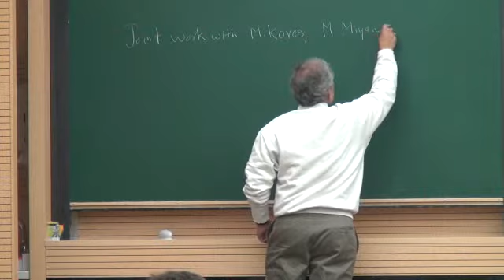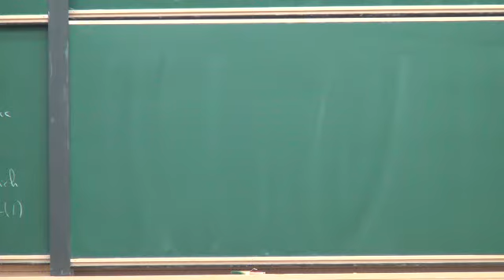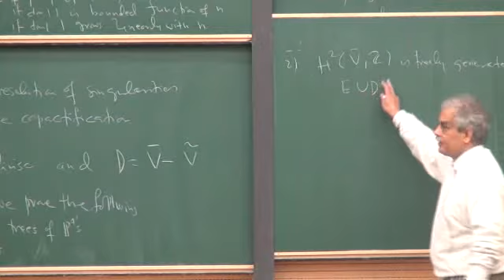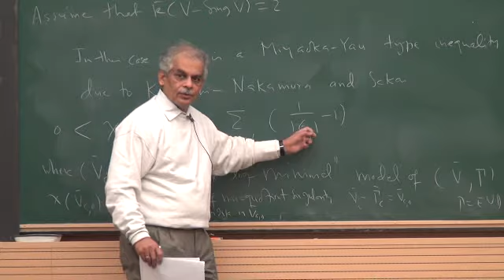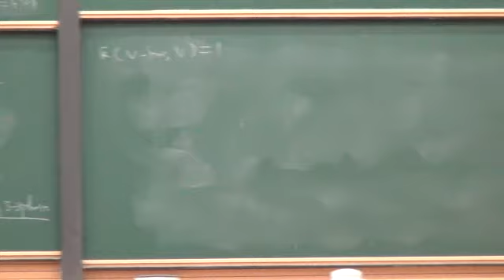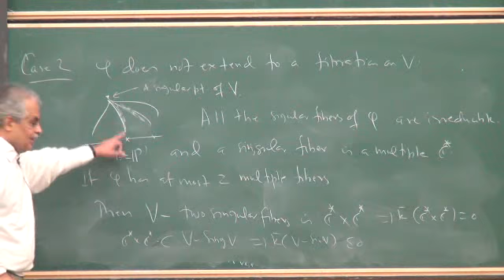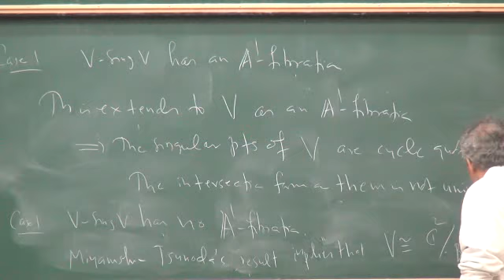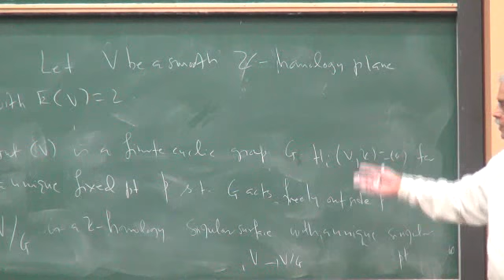Rajendra Gurjar (Tata Institute) / An ane Mumford theorem / 2012-03-28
Workshop on Algebraic Surfaces